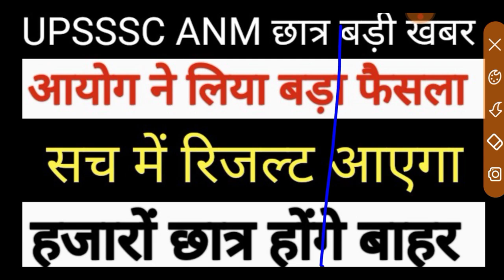UPSSSC ANM छात्रों आयोग का बड़ा फैसला रिजल्ट इस दिन जारी होगा ll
upsssc, upsssc latest news today, upsssc anm latest news today, upsssc anm result 2022, upsssc anm final result 2022, upsssc anm document verification, skynet classes
upsssc anm cutoff 2022, कंफर्म कट ऑफ, anm cutoff, upsssc anm result
upsssc anm latest news today, upsssc anm latest news, upsssc anm result, upsssc anm cut off 2022, upsssc latest news today, upsssc anm cut off
upsssc anm latest news, anm new vacancy latest news, anm bharti, anm cutoff, anm bharti letest update, anm result date, upsssc anm 2022 latest news